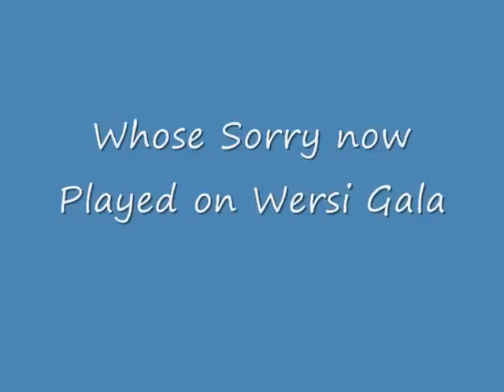Whose sorry now. Played on Wersi gala organ.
A good old quickstep tune made famous bo Connie Francis, and a tune that has stayed with us for many years. Always a favourite with any organist